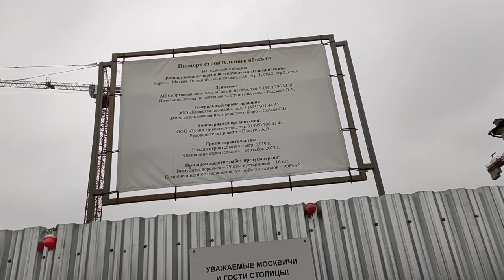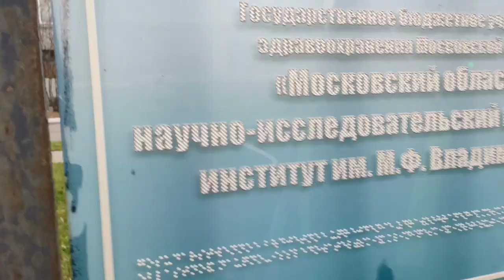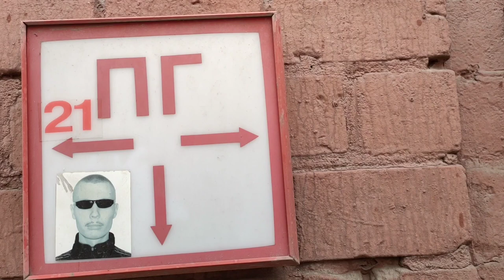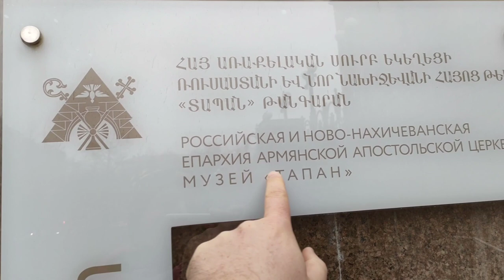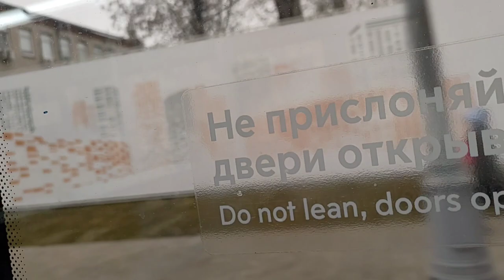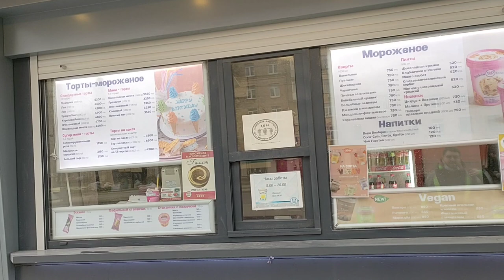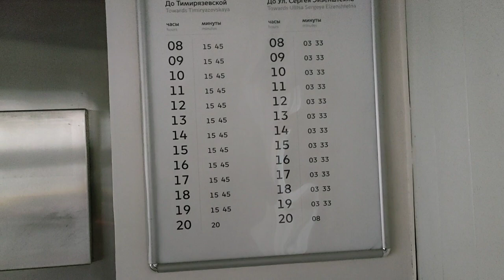Где купить квартиру двушку в новостройке или вторичное жилье?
Помощь каналу:
КАРТА СБЕРБАНК
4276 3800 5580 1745 Олег Николаевич Н.